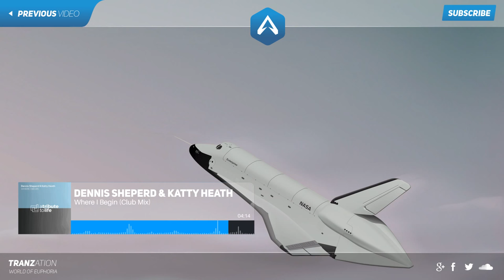[Trance] Dennis Sheperd & Katty Heath - Where I Begin (Club Mix)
Lyrics:
I hold on my heart
I hold on for you
But I’m not sure what I ought to do
I have fallen given in
But I fear I’ll never win
Do you think of me
You’re where I want to be
Why won’t you look through my eyes
Why won’t you feel my heart climbing
So won’t you save me

‘Cause I have fallen given in
You are, you are where I begin
I’ll wait for your calling
‘Cause it’s so hard to let it go

ASOT 727 Tracklist:
01. Faithless – Salva Mea 2.0 (Above & Beyond Remix) [Anjunabeats]
02. Matisse & Sadko vs. Vigel – Tengu [DOORN]
03. Mark Sixma – Stellar [Armind]
04. Andrew Rayel & Alexander Popov – Mimesis [Armind]
05. Chris Schweizer – Nessus [Armada Captivating]
06. Alexander Popov & LTN feat. Christina Novelli – Paradise [Armind]
07. Mino Safy – Patience [Essentializm]
08. Yoel Lewis – Nepal [Armind]
09. Lange – You Are Free [ZeroThree]
10. Harryson – Levitate [Alter Ego Progressive]
11. Muvy – Again & Again [Statement!] [Progressive Pick]
12. Dennis Sheperd & Katty Heath – Where I Begin [A Tribute To Life]
13. MaRLo feat. Jano – The Dreamers [ASOT] [Tune of The Week]
14. Tommy Johnson – Tubular Bells [ASOT]
15. Rank 1 vs. M.I.K.E. Push – Juno [High Contrast Recordings]
16. Tritonal – Gamma Gamma (Ferry Corsten Fix) [Enhanced]
17. Armin van Buuren & Jean-Michel Jarre – Stardust (Album Version)
18. Craig Connelly feat. Jennifer Rene – No One Like You [Armind]
19. Aly & Fila vs. Ferry Tayle – Napoleon [FSOE]
20. Menno de Jong & Kinetica – Aurealis [In Trance We Trust]
21. Matt Darey feat. Kate Louise Smith – See The Sun (Dan Stone Rework) [FSOE]
22. AYLA – Ayla (Omar Sherif Remix)
23. Ana Criado & ReOrder – Arms Of Surrender [How Trance Works]
24. Bryan Kearney – Te Amo (Amir Hussain Remix) [Kearnage Recordings]
25. Ben Nicky – Red Alert [WAO138] [Future Favorite]
26. Paul van Dyk feat. Sue McLaren – Lights (Giuseppe Ottaviani Remix) [Ultra]
27. Bryn Liedl feat. Bethany Marie – Statues (Bryan Kearney Remix) [Go On Air Recordings]
28. Jase Thirlwall – Glow [WAO138]
29. JERZYK – When You’re With Me [Extrema Global]
30. Phil Taylor – Locked Up (Indecent Noise Edit) [Mental Asylum]
31. Sneijder & Christina Novelli – Love Of My Control [FSOE] [Trending Track]
32. Daniel Kandi pres. Timmus – Symphonica [Streamlined] [ASOT Radio Classic]